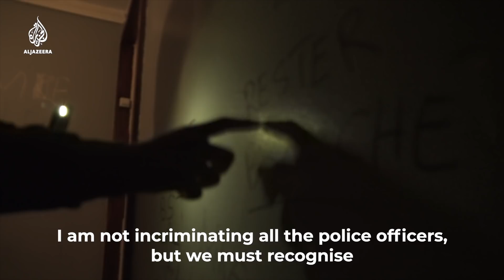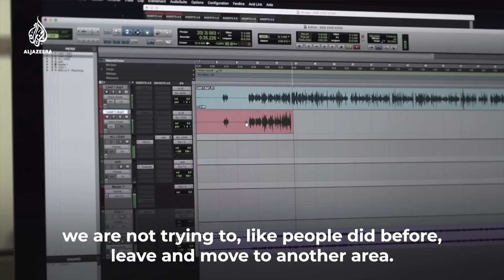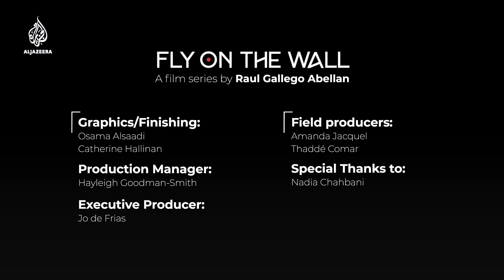The Two Frances | Fly on the Wall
Fly on The Wall goes to the suburbs of France to see how issues around racism, poverty and accusations of police brutality have only gotten worse in these post-lockdown, coronavirus times. But in these banlieues, residents take action and along the way find hope and solidarity.